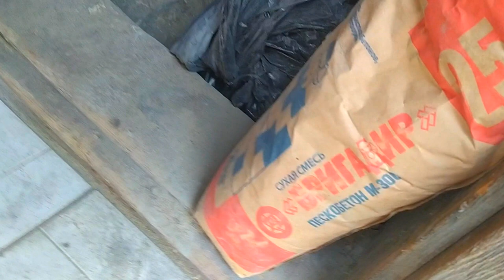Как сэкономить деньги Я это сделала! Чистый двор готов! Своими руками